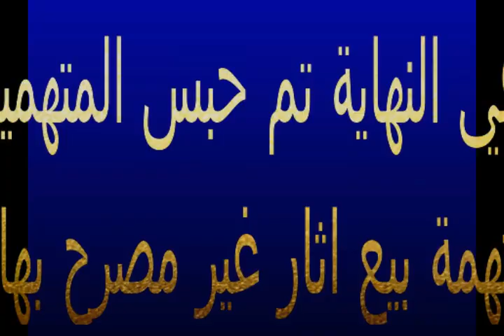حرب الاخوة علي قطعة الاثار - ( نهاية صادمة ) الجزء الثالث - متعة الاثارة و التشويق ؟؟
انا اسمي YOUSSEF SAMY راح تتعرفوا علي اكثر واكثر من خلال فيديوهاتي
اكيد راح تحبوا قناتي وتحبوني لأني كتير كتير بحبوكم
ولد مسلم بعمل فيديوهات علي الأنترنت للعالم
وانا اصنع السعادة للعالم😃
قناتي هي: OUSHA - CRAZY

بدأت مشروع قناتي علي امل تحقيق حلمي في يوم من الايام تمنوا لي التوفيق